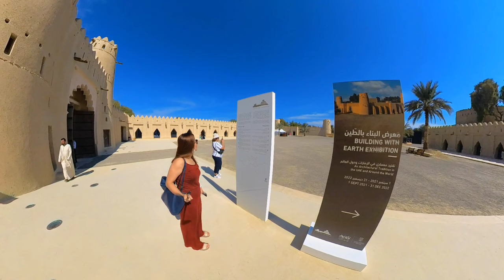Al Jahili Fort Tour - Al Ain - United Arab Emirates Al Ain 2023